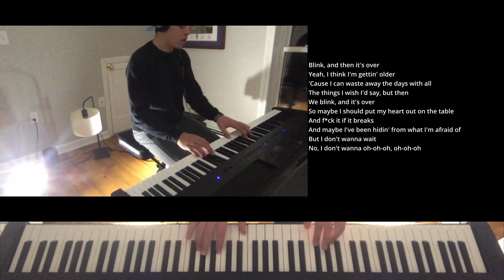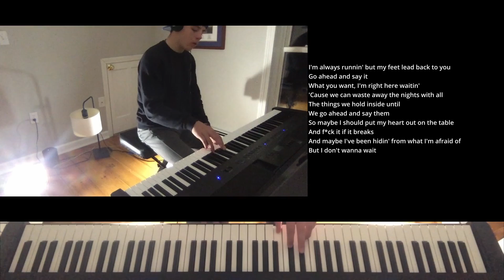Back To U - SLANDER - Piano Cover